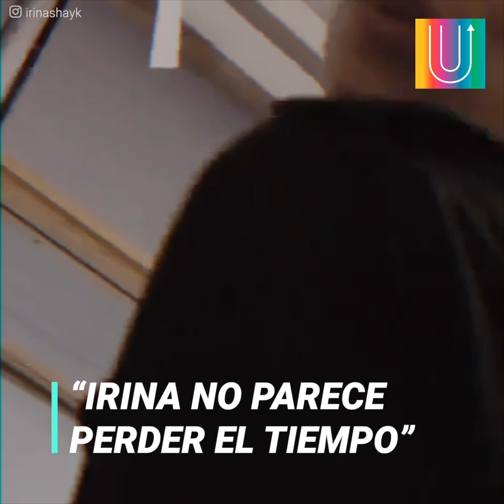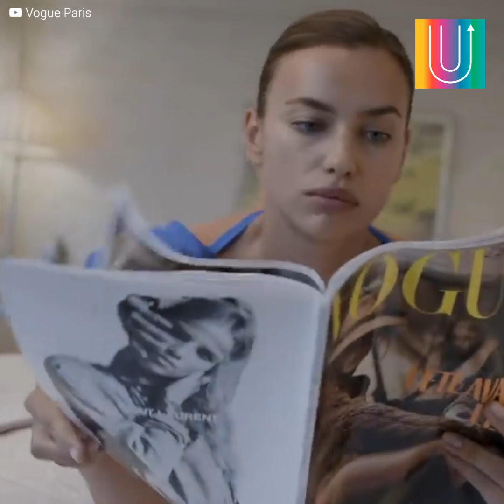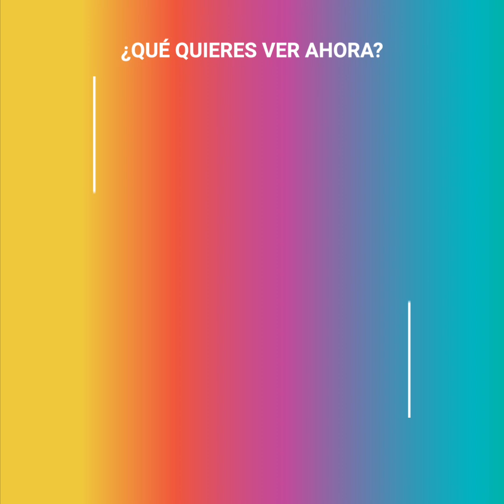La nueva conquista de Irina Shayk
¡A Irina Shayk no le faltan pretendientes! Tras su tormentoso divorcio con Bradley Cooper, la modelo rusa parece que no ha perdido el tiempo.

Unas comprometedoras fotos la han delatado en lo que parecían los brazos de su nuea conquista. 😳